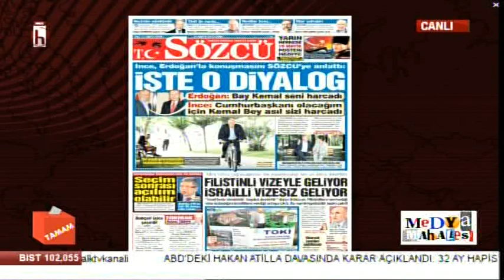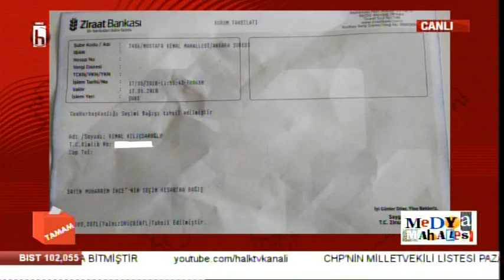Sandık alarmı - Ayşenur Arslan ile Medya Mahallesi 2. Bölüm - 18.05.2018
Konuk: Önay Alpago /  Devlet Eki Bakanı